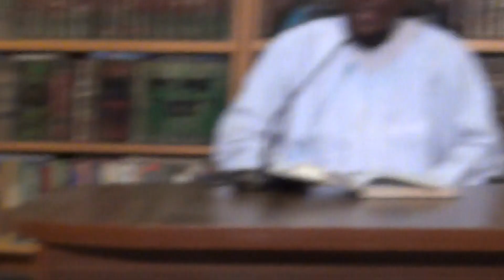SHARHUS SUNNAH BAGAWI NO 118: Maishago